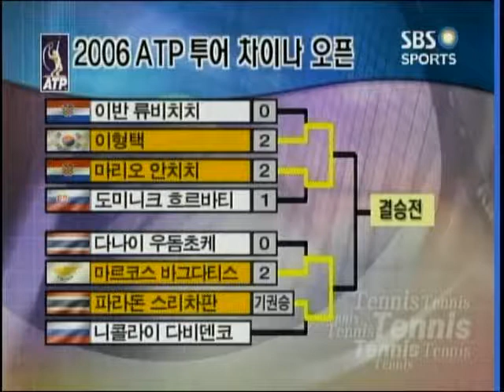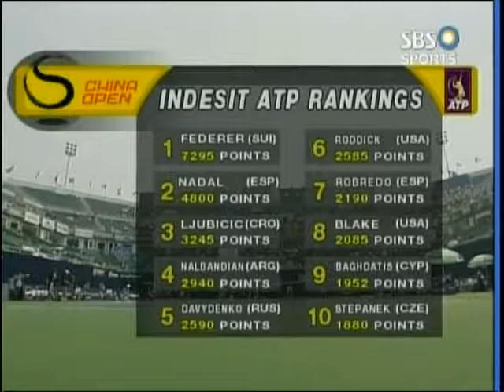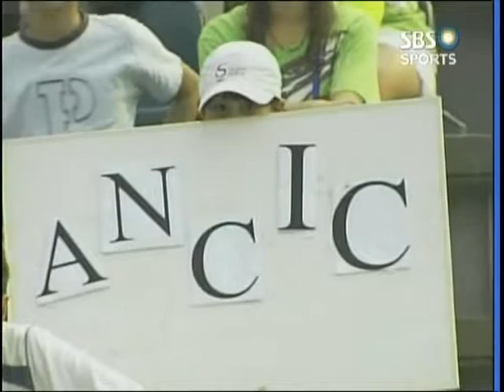2006 China Open SF M Ancic vs Lee,HT 1